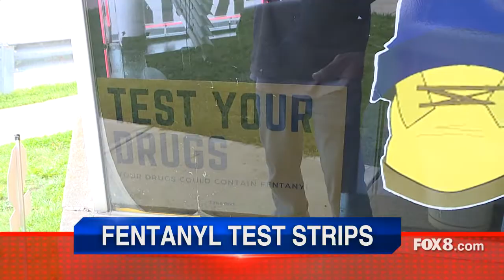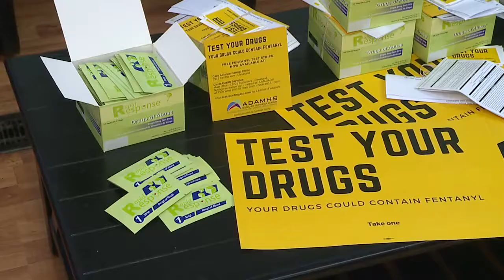The Urban Barber Association (TUBA) fights drugs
Cleveland, Ohio  DRUG ADDICTION & OVERDOSE IS AT AN ALARMING LEVEL! PLEASE SHARE TO GET MORE BARBERS/SHOPS INVOLVED
The Urban Barber Association - TUBA is proud to be partnering with the ADAMHS Board of Cuyahoga County ,ADAMHS Board of Cuyahoga County ,Urban Kutz Barbershop ,Urban Kutz Barbershop , Legoheadz Barber Saloon LLC & LaBarberia Institute of Hair, The Cleveland Barber College to fight drug overdose & addiction. Thank you Fox 8 News Fox 8 Studios & Adrienne DiPiazza . Urban League of Greater Cleveland Guild Urban League of Greater Cleveland Urban League of Greater Cleveland Fan Page Urban League of Greater Cleveland Guild United Black Fund, Inc. United Black Fund of Greater Cleveland Ohio The Presidents' Council Cleveland Foundation TSOPCLE aawalkbarbershoptalkcle JumpStart Inc. JumpStart CoreCity Connections NLDP Cleveland